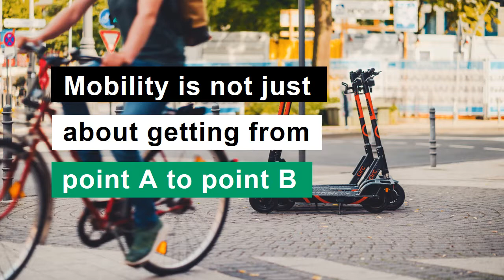MaaS: A Solution for Tomorrow's Mobility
What is MaaS?

Focus on a key concept of the Smart City that promises to transform our journeys of tomorrow.